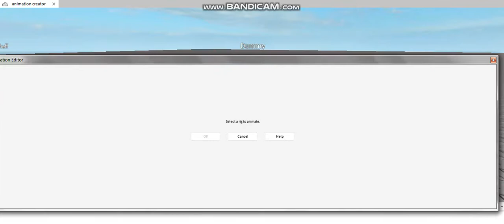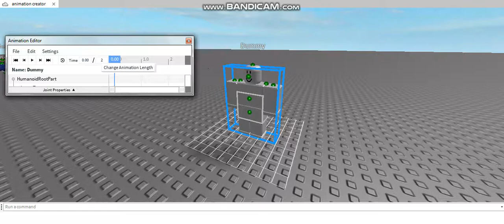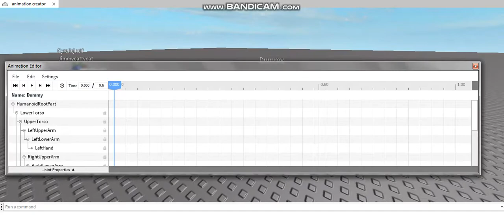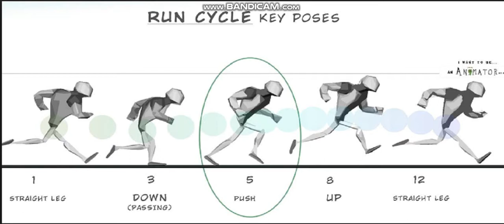How to be a good animator in ROBLOX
Jeez i hate the new animator